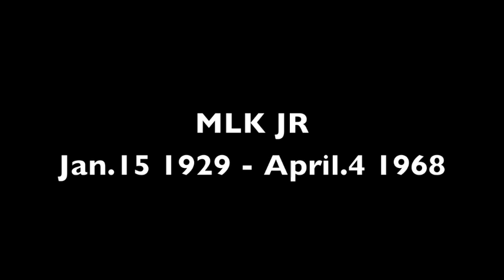Selma Music OST Martin Luther King Tribute / Somewhere I Read MLK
Happy Birthday Dr. Martin Luther King Jr. A very special tribute to the greatest activist in Americas history. His words will never be forgotten.